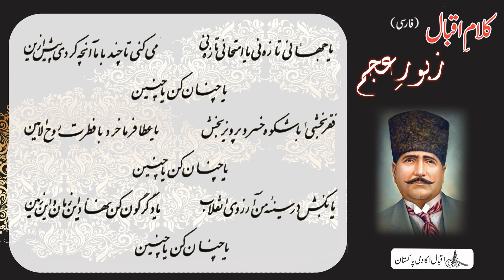Allama Iqbal : Persian Poetry : Zabur e Ajam : Ghazaliyat : 19 : Aarzoo Ya Musalman Ra Madeh Farman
زبور عجم
حصہ اول
غزل نمبر ۱۹

آرزو
یا مسلمان را مدہ فرمان کہ جان بر کف بنہ

یا درین فرسودہ پیکر تازہ جانی آفرین
یا چنان کن یا چنین
یا برہمن را بفرما نو خداوندی تراش
یا خود اندر سینۂ زنّاریان خلوت گزین
یا دگر آدم کہ از ابلیس باشد کمترک
یا دگر ابلیس بھر امتحان عقل و دین
یا جھانی تازہ ئی یا امتحانی تازہ ئی
می کنی تا چند با ما آنچہ کردی پیش ازین
فقر بخشی ؟ باشکوہ خسرو پرویز بخش
یا عطا فرما خرد با فطرت روح الامین
یا بُکش در سینۂ من آرزوی انقلاب
یا دگرگون کن نھاد این زمان و این زمین

English Translation:
Persian Psalms
Part - 01
Ghazaliyat:
Ghazal No. 19
Either do not tell the Muslim to put his life at
risk,
Or else breathe a new soul into this worn‐out
frame.
Do one thing or the other!
Either tell the Brahmin to carve a new idol,
Or go and dwell in zunnar‐wearersʹ hearts
Yourself
Either a new Adam, a little less evil than Iblis
Or another Iblis to challenge faith and reason!
Either a new world or a new test!
For how long will you go on treating us like
this?
Give us poverty? Do it, but gives us Chosroe’s
glory as well!
Or give us reason together with Gabrielʹs
disposition.
Either kill the desire for revolution that stirs
in my heart,
Or completely change these heavens and the
earth.
[Translated by Mustansir Mir]